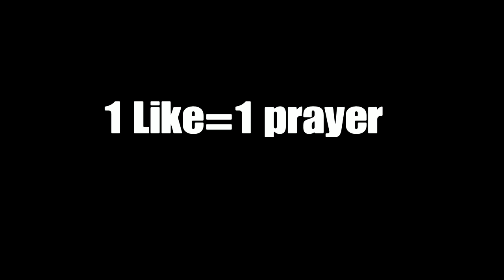WATCH THIS VIDEO BEFORE YOU PLAY BIG TOP CHALLENGE ON NB2K20! HOW TO WIN BIG TOPEVENT(FULL TUTORIAL)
I will win before this day is over 1 Like = 1 prayer 🙏🏽

● PSN -Solid451 This DEMIGOD Best Shooting Center Build 2K20!